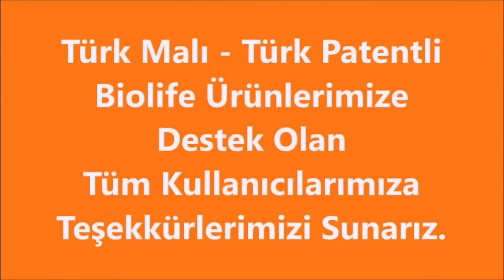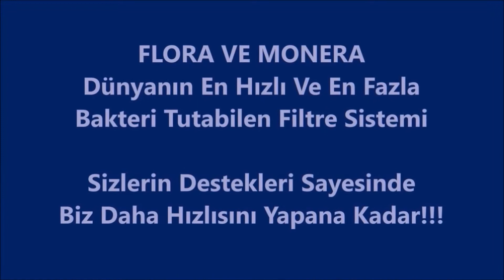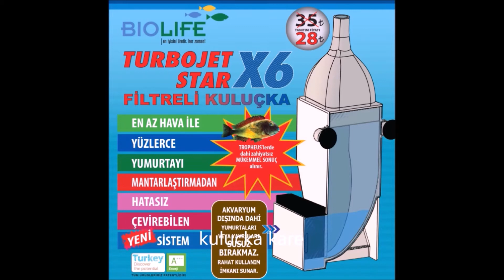Canlı Doğuran Akvarumunda Flora Filtre Kullanan Bayram Beyin yorumları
Biolife Akvaryum Ve Filtre modellerimizin, özelliklerini, fiyatını sitemizden inceleyebilir, kapıda ödemeli dahil dilediğiniz ödeme seçeneğini seçerek satın alabilirsiniz.